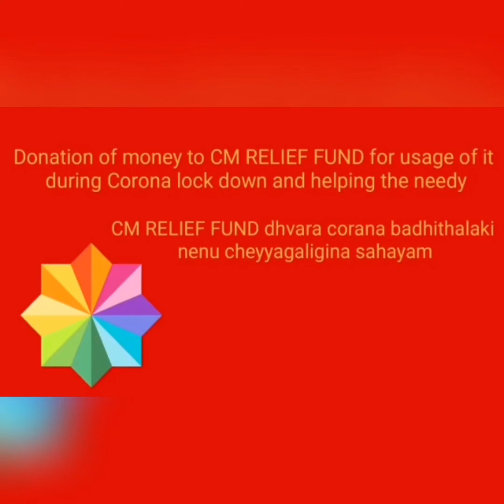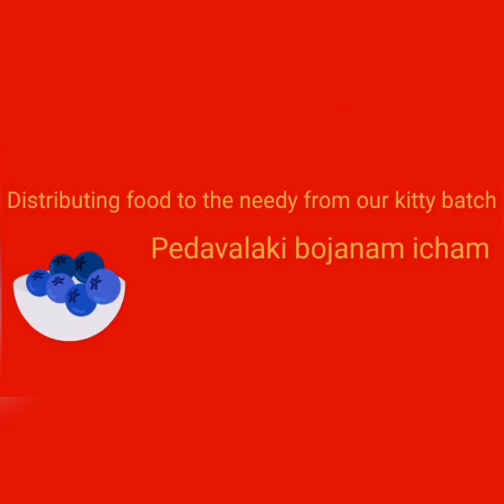HELP WHO NEEDS YOUR HELP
Hey guys!!! small acts, when multiplied by millions of people, can transform the world.…….